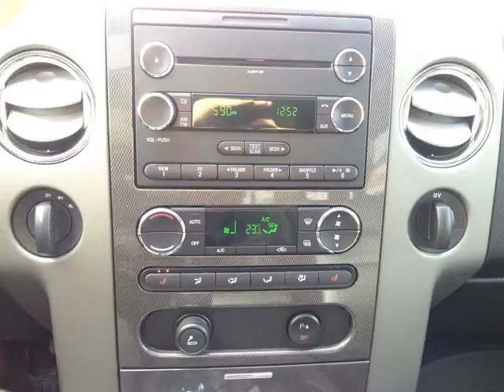Pickard Lane Leasing Ltd - 2008 Ford F-150 FX-4!!! LEATHER!!! THIS TRUCK IS SPOTLESS!!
Pickard Lane Leasing Ltd - 2008 Ford F-150 FX-4!!!   LEATHER!!! THIS TRUCK IS SPOTLESS!! a32879